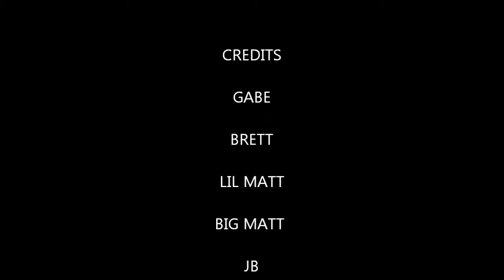gabe vs. brett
2 truck tug a war